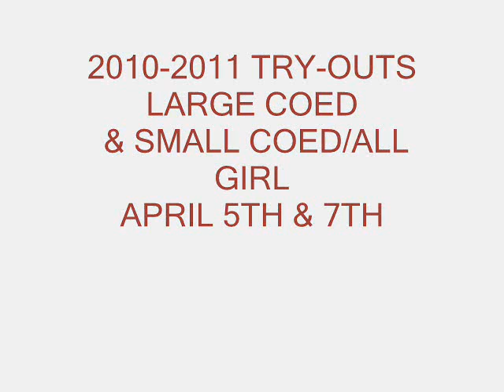Glendale College Cheerleading 2010 Skill Clips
UCA Skill Clips Junior College Division.  for more information about the team.